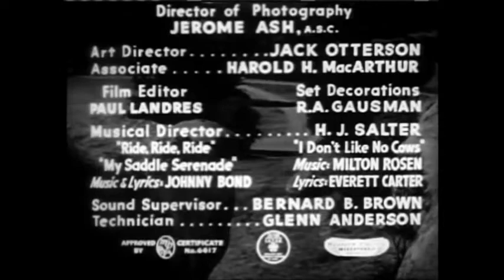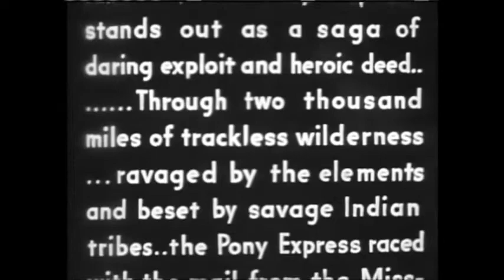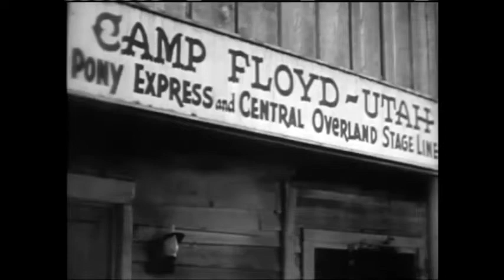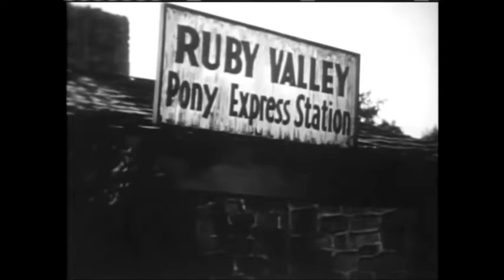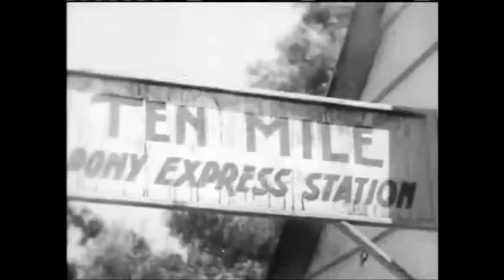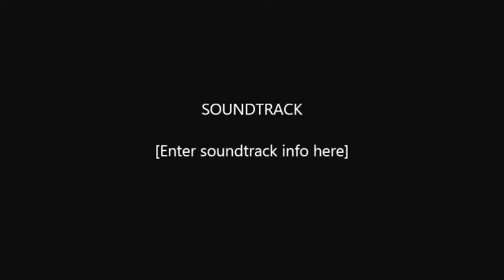Pony Post (1940)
Pony Post is a 1940 American Western film directed by Ray Taylor and written by Sherman L. Lowe. The film stars Johnny Mack Brown, Fuzzy Knight, Nell O'Day, Dorothy Short, Tom Chatterton and Stanley Blystone. The film was released on December 1, 1940, by Universal Pictures.